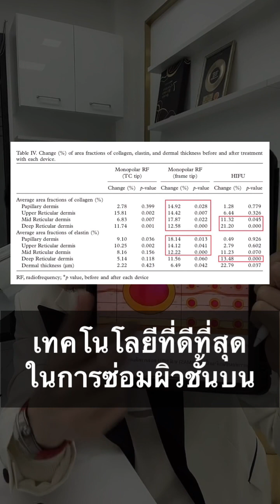ใต้ตาลึก ร่องแก้มห้อย บินจากญี่ปุ่น✈️แก้⁉️